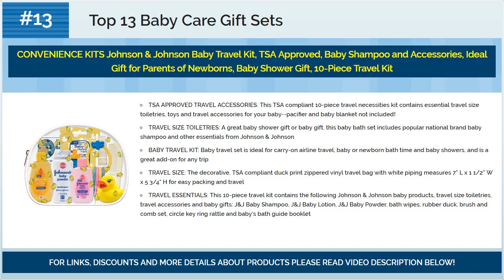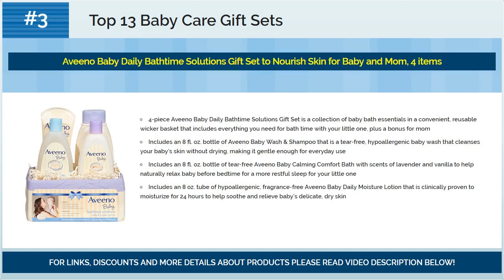Best Baby Care Gift Sets 2018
☛ Looking for best baby care gift sets?
☛ We present you best baby care gift sets for 2018.

Top #13) CONVENIENCE KITS Johnson & Johnson Baby Travel Kit, TSA Approved, Baby Shampoo and Accessories, Ideal Gift for Parents of Newborns, Baby Shower Gift, 10-Piece Travel Kit

Top #12) Earth Mama A Little Something For Baby Gift Set, 4 Piece

Top #11) Little Beginnings Zoo Print Hooded Towel and Washcloths Gift Set, Pink

Top #10) Babyganics Essentials Gift Set

Top #9) Cetaphil Baby Sensitive Skin Bath Time Essentials Gift Set with Elephant Hoodie towel

Top #8) Newborn, Baby, Infant and Toddler Grooming Kit

Top #7) Johnson's Tiny Traveler, Baby Bath And Baby Skin Care Products, Travel Gift Set, 5 Items (Pack of 3)

Top #6) Puracy Organic Baby Care Gift Set, Calming Lotion and Natural Baby Wash, Sulfate-Free, Toxin-Free, Developed by Doctors, (Pack of 4)

Top #5) Johnson�s Sleepy Time Baby Gift Set, 3 Items

Top #4) Live Clean Baby Gentle Moisture Skincare Essentials Gift Set, 4-Piece

Top #3) Aveeno Baby Daily Bathtime Solutions Gift Set to Nourish Skin for Baby and Mom, 4 items

Top #2) Burt's Bees Baby Getting Started Gift Set, 5 Trial Size Baby Skin Care Products - Lotion, Shampoo & Wash, Daily Cream-to-Powder, Baby Oil and Soap

Top #1) Aveeno Baby Essential Daily Care Baby & Mommy Nourishing Skincare Gift Set, 8 items